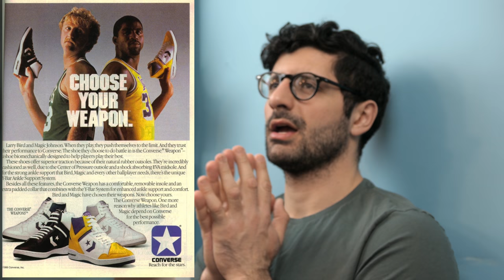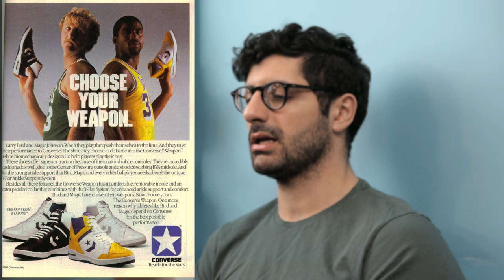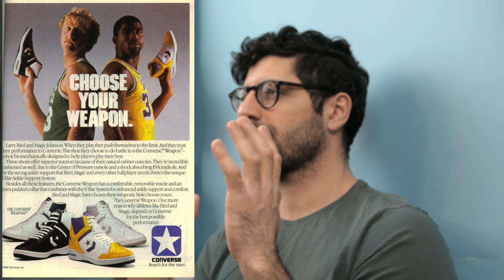My Sneaker Wish List - Full Video - Top Sneakers I Want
Warning, some of these may be hypebeast af

Nike Kobe 1 81 points
Adidas KB8 or Adidas Crazy 8 OG colorway
Adidas The Kobe
Adidas The Kobe II
Nike Lebron 4 Fruity Pebbles
Nike Air Max 1 Cherrywood Patta Parra
Nike Mag 2016
Jordan 4 Black Cement Nike Air
Jordan 6 Infrared 6 Nike Air
Jordan 7 Raptor or Playoffs or Michael Jordan The Shrug game
Jordan 14 last shot
Nike Air Max 270
Nike Air Max Plus Tiger
Nike Air Max 360
Nike Pigeon Dunk Reed Space Jeff Staples
Nike Air Pegasus OG
Reebok Question Mid OG Allen Iverson
Patrick Ewing Ewing 33 Hi OG blue Suede New York Knicks
Converse Weapon Magic Johnson Larry Bird Kobe Bryant
Dr J Converse Pro Leather
New Balance 740 James Worthy
Nike Lunar Racer
Gucci Tennis 84
Adidas Americana
Onitsuka Tiger Tai Chi Asics Uma Thurman kill bill tarantino bruce lee
adidas kareem abdul jabbar
adidas micropacer
adidas attitude
adidas forum
crooked tongues blackbeard new balance 1500
1985 jordan 1
1994 jordan 1
Nike Air Ship
Nike Air Max 180 Kanye Sample
Nike Huarache 08 Kanye Sample
New Balance 992 Steve Jobs